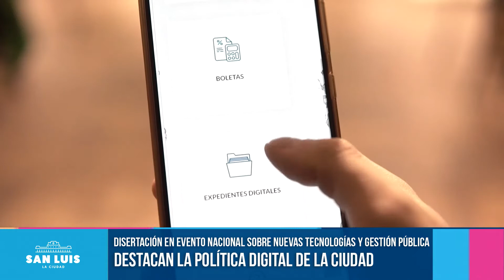RESUMEN DE NOTICIAS - AGENCIA LA CIUDAD (20/10)